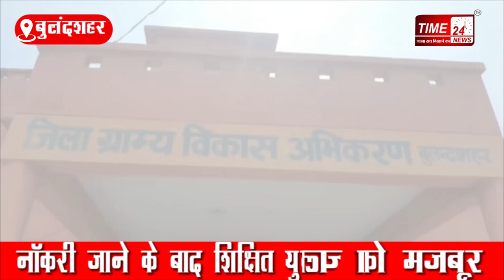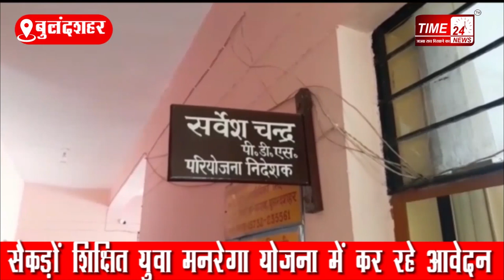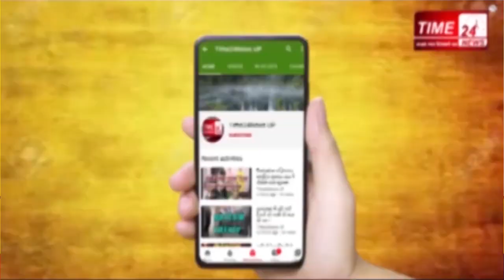दो सौ की मज़दूरी करने को मजबूर, डिग्री वाले मजदूर ! दास्तान-ए-कोरोना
कोरोना काल में हुए लॉकडाउन के चलते बड़े शहरों से पलायन करके, अपने पैतृक गांव पहुंचने वाले श्रमिकों के लिए फिलहाल सरकार की मनरेगा योजना ही महज एक सहारा है। शहरों से बेरोजगार हुए श्रमिक गांवो में जाकर मनरेगा के तहत काम करके अपने परिवार का भरण पोषण कर रहे हैं। और इसी पर हमारी टीम ने बुलंदशहर में ग्राउंड ज़ीरो पर पहुंचकर एक पड़ताल की, जिसमें सामने आया कि किस तरह इस कोरोना ने शिक्षित वर्ग को भी मज़दूरी करने के लिए मजबूर कर दिया।

ये रिपोर्ट देखिए-

वीओ- कोरोना संक्रमण के चलते देशभर में जारी लॉकडाउन ने पूरे देश में बेरोजगारों की इतनी बड़ी खेप खड़ी कर दी है कि देश का कोई कोना इससे अछूता नहीं रहा। और इस लॉकडाउन के चलते केवल असंगठित क्षेत्र के मजदूर ही बेरोजगार नहीं हुए, बल्कि कोरोना काल में शिक्षित वर्ग पर भी बेरोजगारी की ख़ूब मार पड़ी है।लॉक डाउन के दौरान बड़े शहरों से अपने गांवो की ओर कूच करने वाले मज़दूरों को सरकार की मनरेगा योजना से बहुत आस बंधी हैं। और इसी पर हमारी टीम बेरोजगारी की पड़ताल के लिए बुलंदशहर में ग्राउंड ज़ीरो पर पहुंची। यहां हमारे सामने जो सच आया, वो ना सिर्फ़ हैरान करने वाला था, बल्कि यह साफ़ कर देने वाला था, कि कोरोना संक्रमण को रोकने के लिए लगाए गए लॉक डाउन ने लोगों के सामने कितना बड़ा आर्थिक संकट खड़ा कर दिया है। हमारी टीम ने यहां पाया कि लॉक डाउन के दौरान बेरोजगार होने वाले पढ़े-लिखे लोग भी मनरेगा के तहत मज़दूरी करने को मजबूर हैं। हमारी टीम को जुनेदपुर ग्राम पंचायत में चल रही मनरेगा की साइट पर कई ऐसे बेरोजगार मिले जिन्होंने माता-पिता का नाम रोशन करने के लिए यूं तो ख़ूब पढ़ाई की, मगर भारत को कई ज़ख्म देने वाले कोरोना की वजह से इनका परिवार भी इस क़दर आर्थिक दिक्कतों से जूझने लगाकि मज़बूरन इन लोगों को अपनी डिग्री-डिप्लोमा रखकर फावड़ा उठाना पड़ा। मनरेगा के तहत चकरोड बना रहे BA, BBA, MA जैसी डिग्री-डिप्लोमाधरक इन मनरेगा मज़दूरों की ओर से बताया गया, कि लॉकडाउन से पहले इनमें से कुछ लोग तो अलग-अलग शहरों में स्थित निजी कंपनियों नौकरी कर रहे थे, जबकि कुछ को नौकरी की तलाश थी। मगर इस बीच देश में हुए लॉक डाउन ने ना सिर्फ़ इनकी तमाम उम्मीदों पर पानी फेर दिया, बल्कि इन्हें पूरी तरह बेरोजगार कर दिया। और दो जून की रोटी के लिए मजबूरन अब इन जैसे कई शिक्षित बेरोज़गार युवाओं को वापस गांव आकर मनरेगा के तहत मज़दूरी करनी पड़ रही है।ग्राम प्रधान और सचिव की ओर से भी दावा किया गया कि सिर्फ यही नहीं बल्कि इनके जैसे दर्जनों डिग्री-डिप्लोमाधारी महज 200 रुपये की दिहाड़ी पाने के लिए हर रोज़ मनरेगा में मज़दूरी के लिए आवेदन कर रहे हैं। जिन्हें नियमानुसार कार्य देने की योजना तैयार की जा रही है। हमारी इस पड़ताल में साफ़ हो गया कि शहरों से पलायन कर गए कितने ही शिक्षित बेरोजगारों को भी मनरेगा की 200 से 250 रुपये तक मिलने वाली दिहाड़ी के भरोसे जीवन यापन करना पड़ रहा है।जबकि हमारी ग्राउंड रिपोर्ट में यह भी सामने आया कि लॉकडाउन 05 से अनलॉक 01 की ओर बढ़ रहे देश में। फिलहाल शिक्षित बेरोज़गार युवा भी मनरेगा के तहत मज़दूरी करने को बढ़ चढ़कर आवेदन कर रहे हैं।